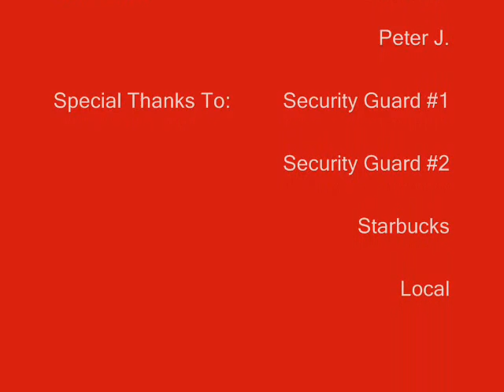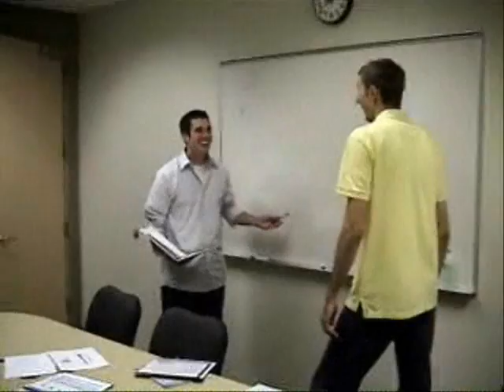Target D57 Electronics Office Olympics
As a true Fast Fun and Friendly company here is a video of D57 and their depiction of Office Olympics. If you don't work at Target you might not find it funny but if you do enjoy!!!